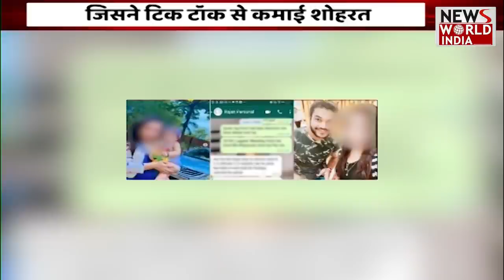tiktok star कैसे बन गया अपराधी ? एक tiktok star की दिलचस्प अपराध की कहानी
टिक-टॉक स्टार राजन पंडित उर्फ दिव्यांश तिवारी पर लखनऊ पुलिस ने फिर से कार्रवाई की है। दरअसल, हाल ही में राजन पंडित ने लखनऊ की गोसाईगंज जेल से छूटने के बाद गाड़ियों के काफिले के साथ रोड शो निकाला था। इसका वीडियो सोशल मीडिया पर वायरल हुआ था। जिसमें राजन पंडिन दर्जनों गाड़ियों के साथ रोड़ पर हूटर बजाते हुए जुलूस निकाला। वीडियो का संज्ञान लेते हुए लखनऊ पुलिस ने FIR दर्ज कराई। गोसाईगंज थाने में SI मनिन्दर सिंह की तरफ से प्रथामिकी दर्ज कराई गई। बता दें कि पुलिस ने IPC की धारा 188 और 279 के तहत केस दर्ज किया है। इसके साथ ही 14500 रुपये का मोटर व्हीकल एक्ट के तहत ऑनलाइन चालान भी किया है।